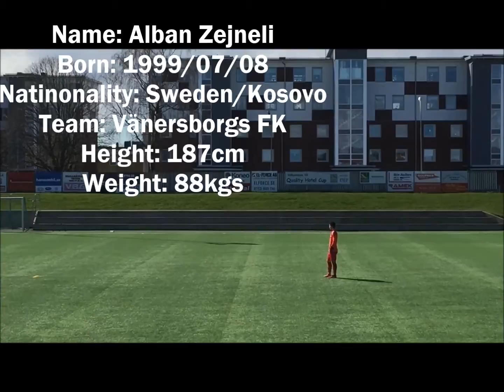Alban Zejneli Goalkeeping 16y/o #1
Personal statistics:
Name: Alban Zejneli
Born:1999/07/08
Nationality: Sweden/Kosovo
Team: Vänersborgs FK (Sweden)
Height: 187cm
Weight: 88kgs
Prefered foot: Right